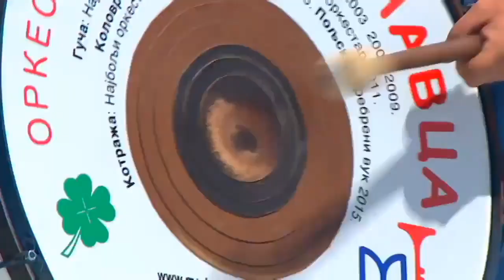Brass Band Marko Trnavac Oh susanna-Kaubojsko kolo